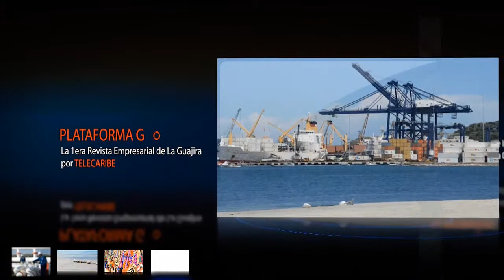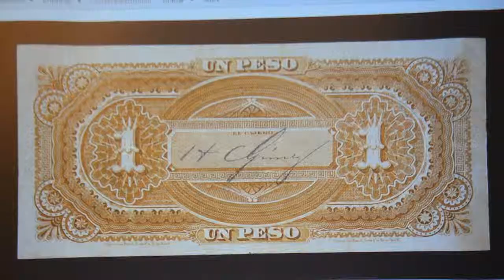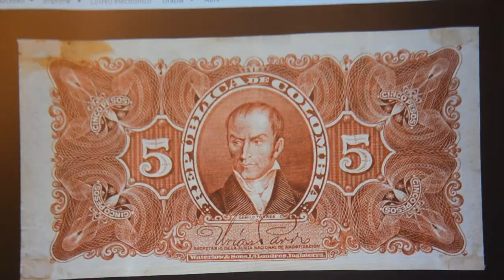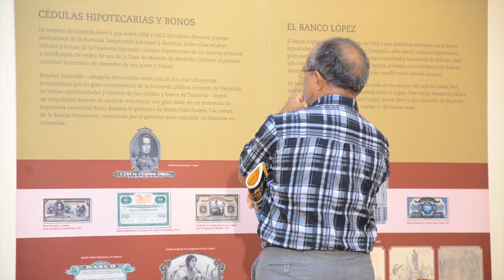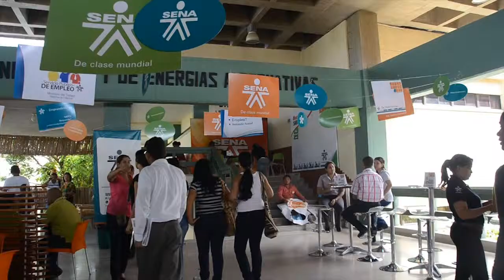PLATAFORMA G, Cap 5 Parte 1